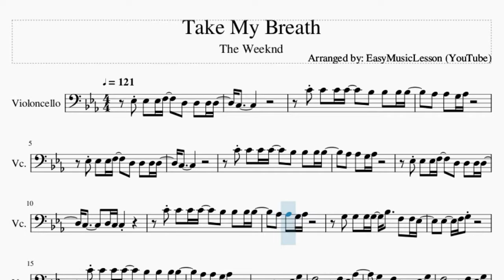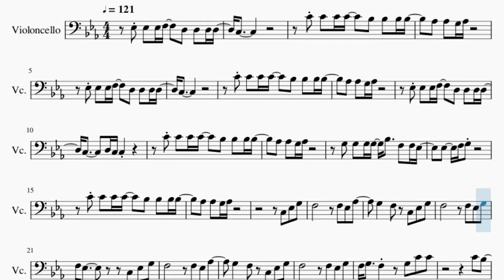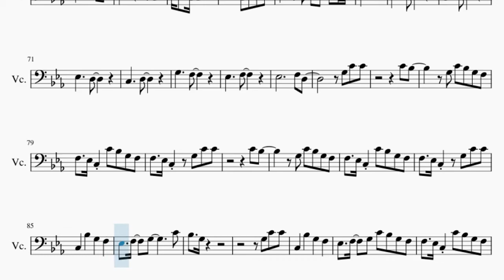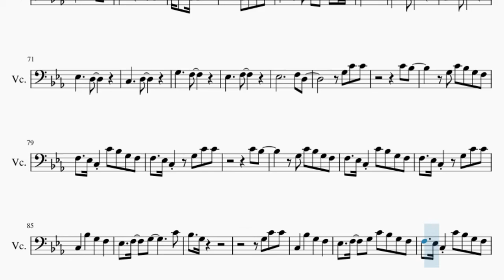Cello Sheet Music: How to play Take My Breath by The Weeknd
Here is a sheet music/tab video on the song Take My Breath by The Weeknd on the cello. A cello sheet music arrangement which is transposed to notes that are easily played by cello, for the song Take My Breath by The Weeknd.

EasyCelloLesson teaches you to play the your favorite instrument, through well-arranged sheet music so that you too can learn how to play Take My Breath by The Weeknd on the cello as fast as you can. A cello sheet music with backing tracks to help your play the song better.

Chords of Cello arrangement:
C Min   Ab Maj   Ab Maj 7   Ab Maj   Ab Maj 7   Ab Maj   Ab Maj 7
Ab Maj   Bb Dom 7   C Min   Bb Maj   C Min   Bb Maj   C Min
Bb Maj   G Maj   C Min   Ab Maj   Ab Maj 7   Ab Maj   C Min
Ab Maj   Ab Maj 7   Ab Maj   Bb Dom 7   C Min   Bb Maj   C Min
Bb Maj   C Min   Bb Maj   G Maj   C Min   Ab Maj   Ab Maj 7
Ab Maj   Ab Maj 7   C Min   C Min   Ab Maj   G Maj   C Min
C Min   Ab Maj   G Maj   C Min   C Min   Ab Maj   G Maj   C Min
C Min   Ab Maj   G Maj   C Min   Ab Maj   Ab Maj 7   Ab Maj
Ab Maj 7   Ab Maj   Ab Maj 7   Ab Maj

Melody notes of Cello:
Eb3 Eb3 Eb3 F3   D3 D3 D3 D3 C3
C4 C4 C4 C4   Bb3 Bb3 Bb3 Bb3
Ab3 Ab3 G3 Ab3
Eb3 Eb3 Eb3 F3   D3 D3 D3 D3
C3
C3     D3 C3 C3
G3 G3 G3 G3 Bb3   F3 F3 Eb3
Eb3   F3 G3
C3 Eb3 G3
F3       F3 Eb3 Ab3
G3   F3 C3 Eb3 G3
F3       F3 Eb3 G3
F3 Eb3       C3 Eb3 G3
F3 G3   F3     G3 C4 C4
C4 Bb3
G3 C4 Bb3 G3 F3
F3   Eb3 C3 C4 Bb3 G3 F3
F3   Eb3 C3   G3 C4 C4
C4 Bb3
C3
Eb3 Eb3 Eb3 F3   Eb3 Eb3 G3
F3 Eb3 C3     Eb3
F3   C3 C3 Eb3 G3
G3 Ab3 F3     F3 Eb3 Ab3
C4 Bb3
C4 Bb3
Eb3 F3 G3 F3
C3
C3 D3 Eb3 Ab3
G3
C3
F3 Eb3 C3
G3 F3 Eb3 G3 Ab3 G3
F3
Eb3     D3
C3     D3
Eb3     D3
C3     D3
G3     F3
Eb3     F3
Eb3           F3 D3
G3 C4 C4
C4 Bb3
C4 Bb3
C3   Bb3   G3   F3
Eb3   F3   G3       C4
Bb3   G3
Eb3   F3   G3 C4 Bb3 G3 F3